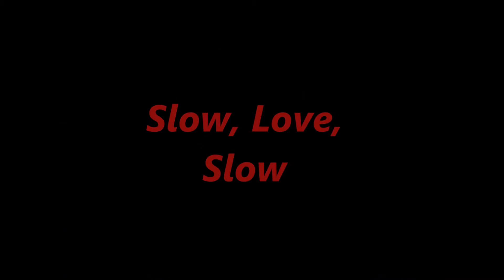The Score - Wonderfields (Tuomas Holopainen)